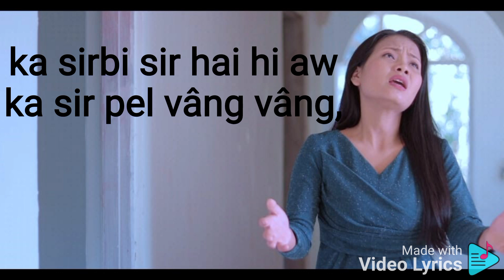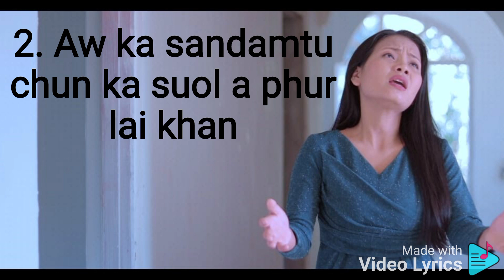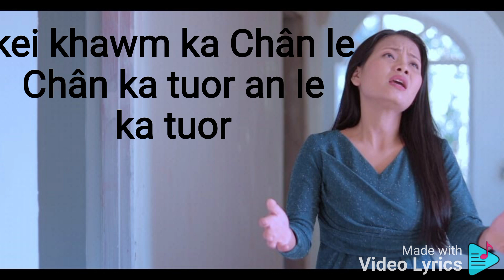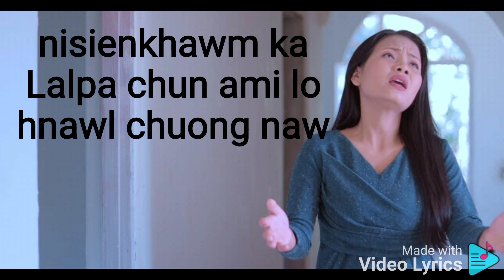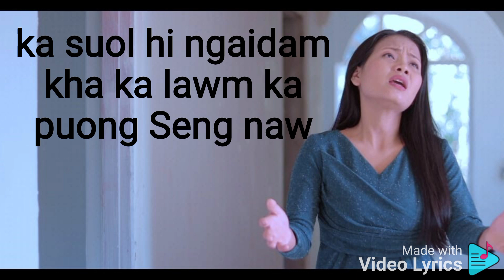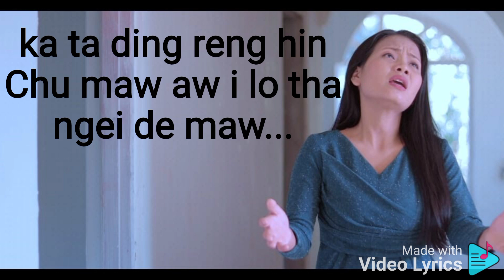HMINGTHA HI THLANG LEM DING ANIH||LALHMUNMAWI||Lyrics Video.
HMING THA HI THLANG LEM DING ANIH

LALHMUNMAWI
Composer - Upa Lalneizawm
Music & Record - Ruolngul Studio